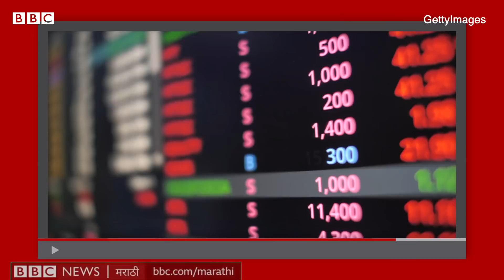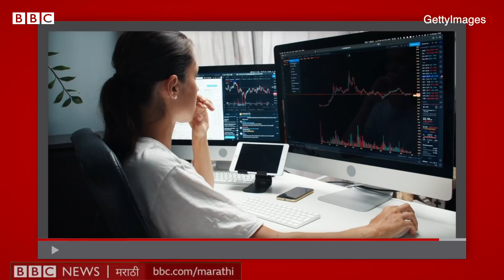Digital Rupee हे चलन कसं असेल? Crypto Currency पेक्षा काय फरक असतील? | BBC News Marathi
अर्थमंत्री निर्मला सीतारामन यांनी बजेटच्या भाषणात डिजिटल रुपयाची घोषणा केली. हे डिजिटल चलन रिझर्व्ह बँकेमार्फत आणलं जाईल. यामागे सरकारचा काय उद्देश आहे? हा रुपया क्रिप्टोकरन्सीपेक्षा वेगळा असेल का? असला तर काय फरक असतील? जाणून घ्या.